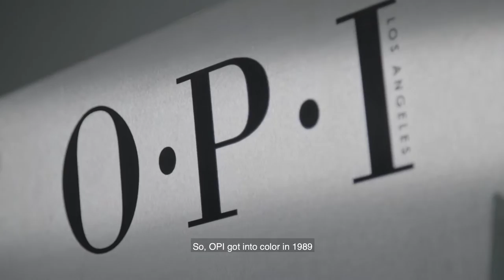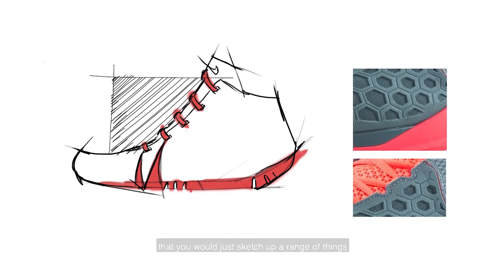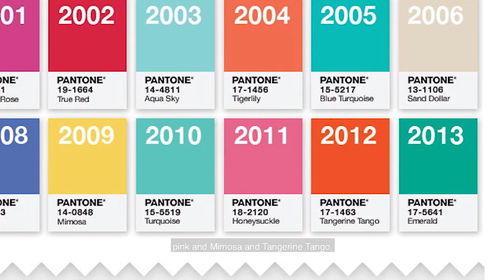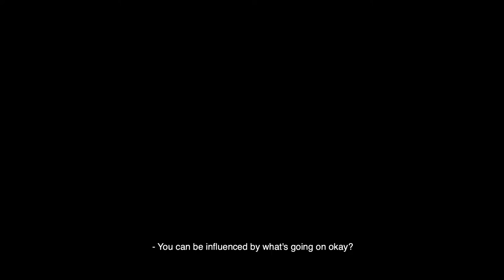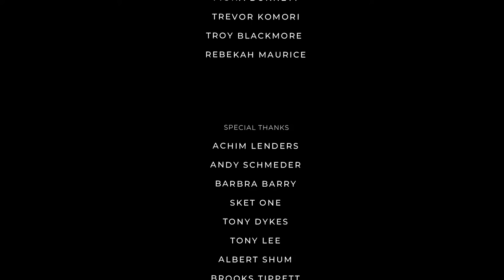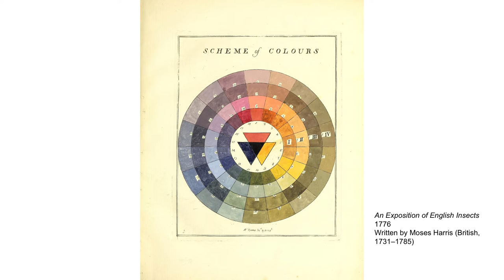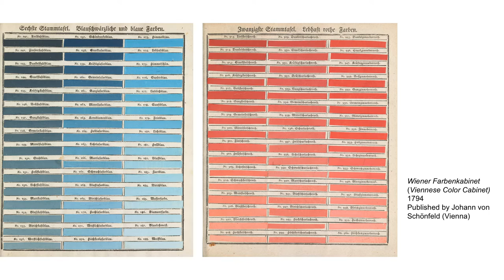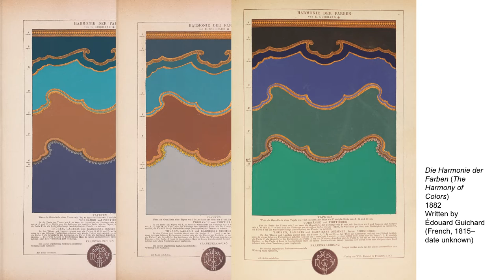Design Talk | Nature of Color, Color of Nature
This panel discussion explores the evolution of colors in design, the role of color in the natural world, and the inspiration designers have long drawn from nature.

Speakers:
Jennifer Cohlman Bracchi is the Acting Head Librarian of Cooper Hewitt, Smithsonian Design Library, one of 21 branches of Smithsonian Libraries, and a leading repository of European and American design and decorative arts in the nation and the world. With twenty years of experience at Cooper Hewitt, Jen has a background in digital imaging and has lead numerous digital initiatives for the Museum and the Library. She curated her first exhibition Color in a New Light (February 2016 – May 2017) for Smithsonian Libraries at the National Museum of Natural History in Washington DC. She co-curated the expanded exhibition Saturated: The Allure and Science of Color (May 2018 – March 2019) for Cooper Hewitt, Smithsonian Design Museum with Susan Brown, Curator of Textiles. She enjoys exploring the intersections of art and science and providing access to as much information as possible.

Laurie Pressman is the vice president of the Pantone Color Institute, the world’s most comprehensive destination to gain intelligence, insight and implications on the science and emotions of color. With over 20 years of experience in product development and merchandising for the fashion and home furnishings markets, Pressman recognizes that color is the most powerful communication tool, and as an intrinsic part of people’s immediate visual experience, it plays a significant role in consumer purchasing decisions and effective brand management. She is involved in the development of Pantone’s color research and color trend forecasting products and serves as the managing editor of TONES, Pantone’s color newsletter. Additionally, she sits on the Home Products Board at Fashion Institute of Technology, the Fashion Advisory Board at Savannah College of Art and Design and is the vice chairman of the color standards committee for the Color Marketing Group.

Moderated by:
Ezgi Emiroglu, Brand Manager at TEALEAVES